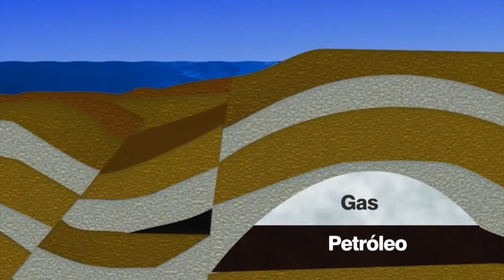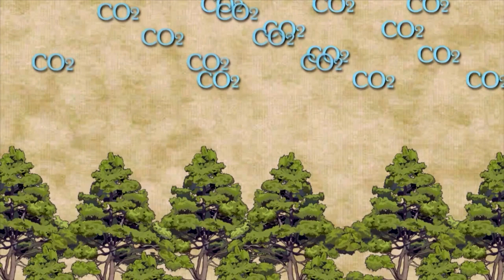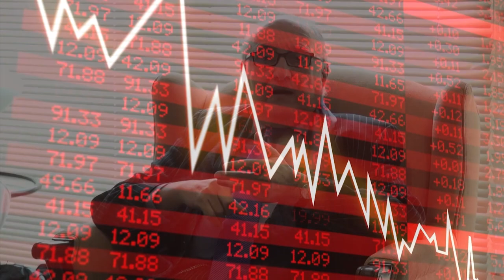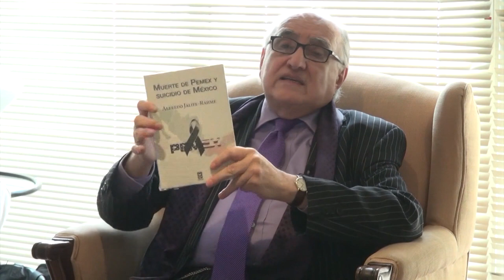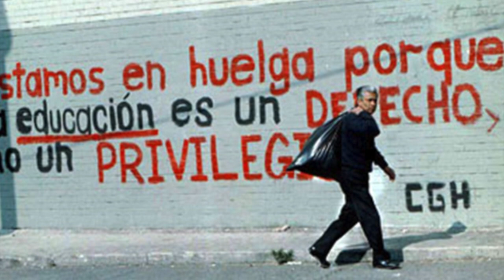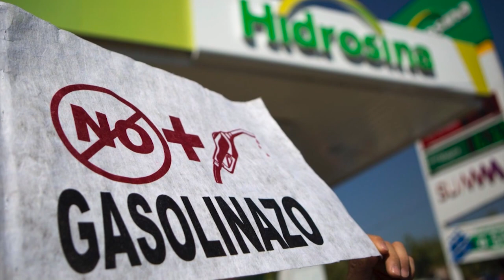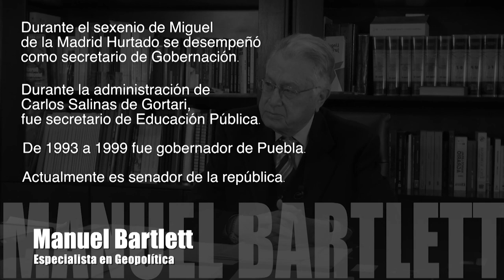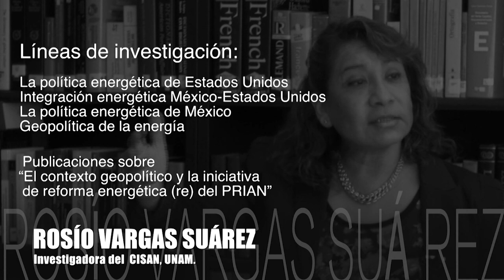Reforma Energética - Gasolinazo | Teleidoscopio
Les presentamos el Teleidoscopio: Reforma Energética - Gasolinazo